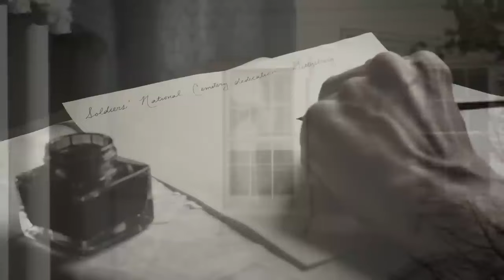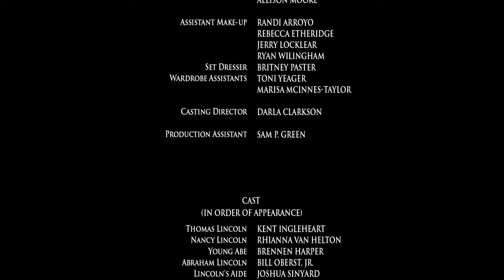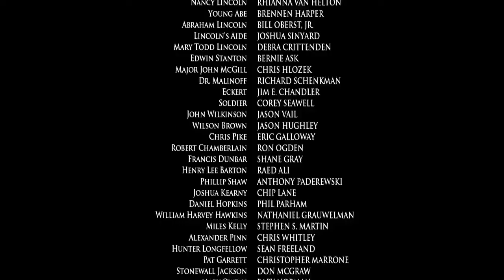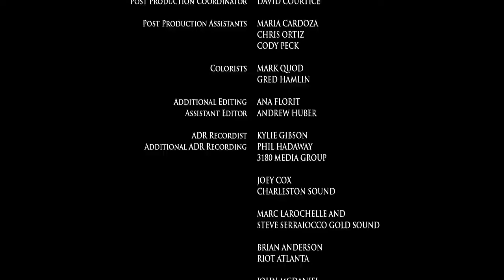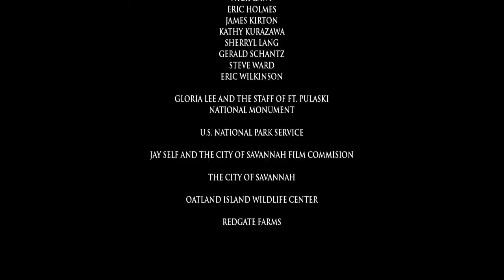Abraham Lincoln Contra Zombies | Pelicula de Suspenso en Español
Mientras la Guerra Civil continúa, el presidente Abraham Lincoln debe emprender una tarea aún más difícil: destruir a los no-muertos confederados.

Regia: Richard Schenkman
Escenaggiatura: Karl T. Hirsch, J. Lauren Proctor, Richard Schenkman
Star: Bill Oberst Jr., Kent Igleheart, Rhianna Van Helton

Bizzarro Dark Side es el mejor canal de YouTube para ver todo lo grotesco y absurdo: películas de desastres y ciencia ficción, películas de serie B, películas de bajo presupuesto.

Inspirándose en «Tan malo, tan bueno», Bizzarro Dark Side incluye todas aquellas películas que pueden parecer «raras», pero que se han convertido en auténticos cultos en todo el mundo.

¡Bizzarro Dark Side ofrece una amplia selección de contenido cinematográfico GRATUITO, LEGAL y NO ORDINARIO en inglés!

El canal está editado por Film&Clips, el mejor canal de YouTube GRATUITO Y LEGAL. Películas, clips, documentos y cortometrajes de todo el mundo: italiano, inglés, español, francés, alemán y otros subtítulos disponibles.

Culto. Retorcido. Alucinante. Éstas son nuestras consignas.
Bienvenidos a la Ciudad Loca. Bienvenido a Bizzarro Dark Side.